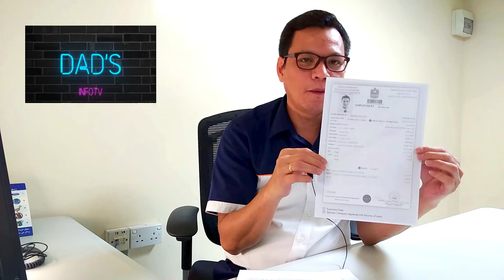🔴Paano mag-apply ng Work sa Dubai | Dubai Ofw's | Dad's infoTV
Paano Mag-apply Ng Work Sa Dubai | Duba Ofw's | Dad's infoTV
This video is based on my Experienced in the Philippines way back 2006 , when I was searching a job abroad like any other's OFW's who's wanted lift up the status of living. My journey started when I was submitted a Resume to a Manpower agency not knowing what going to happen next. But surprisingly, there is an urgent job order from Employer in Dubai and lucky enough I got selected and deployed in just a month .That's my story begin..